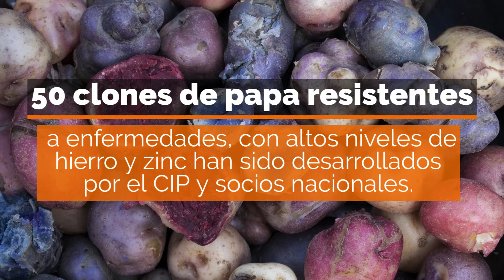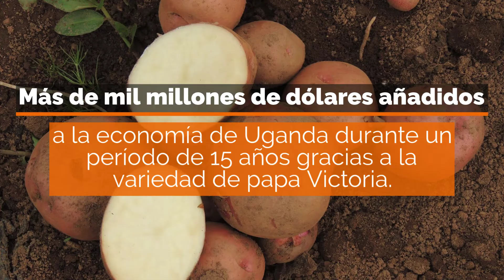Innovaciones hacia la transformación de un sistema agroalimentario sostenible - Perú con Ciencia